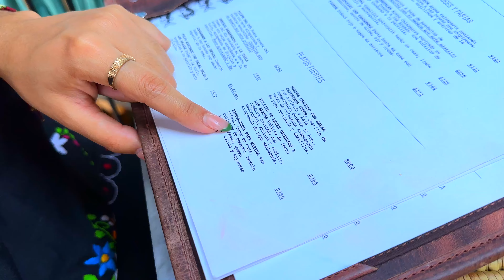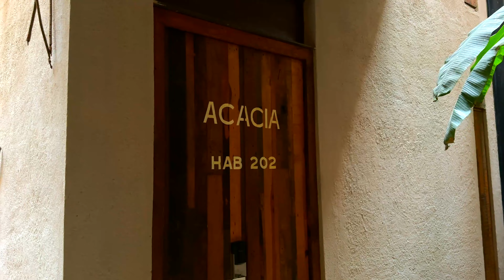Visitamos Vaca Marina, un RESTAURANTE ÚNICO 🐮🐙🔥 Ft. @analymatuz | 4K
Vaca Marina es uno de los restaurantes del Grupo Amantes en Oaxaca, acompáñanos a descubrir de que se trata.